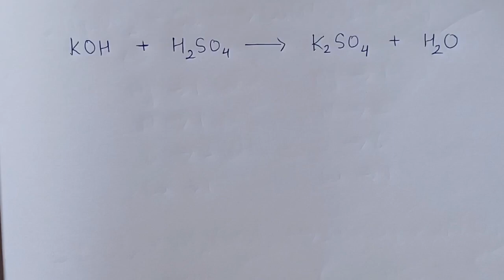How to balance: KOH + H2so4 = K2so4 + h2o